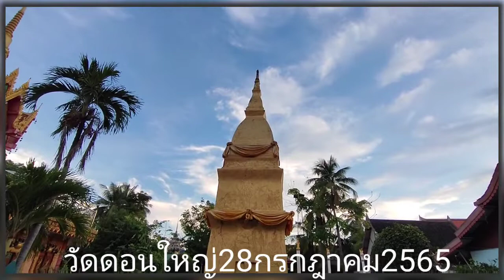วัดดอนใหญ่วันถือศีลอุโบสถ28ก.ค.2565